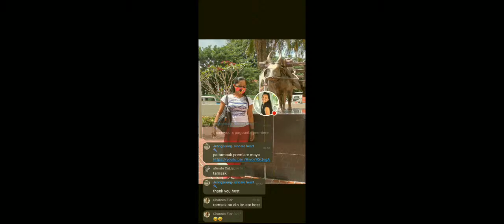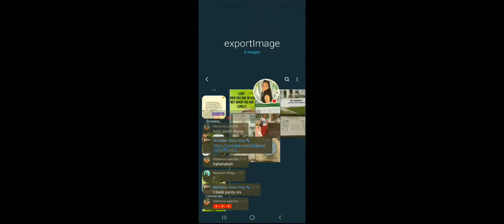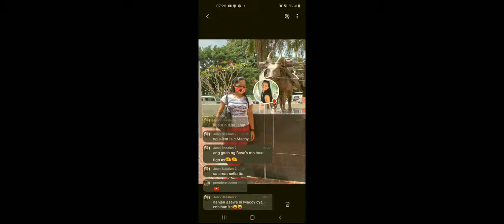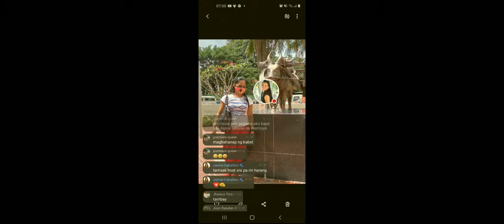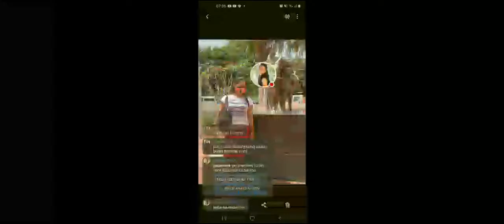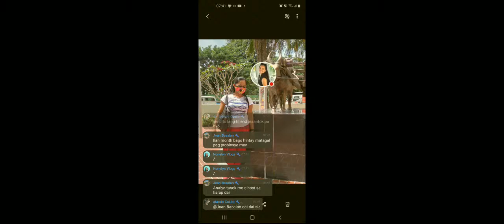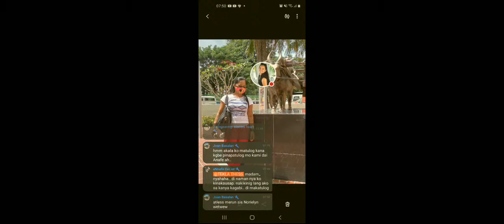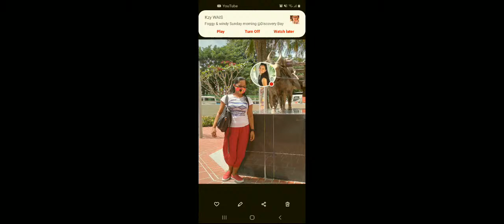Happy Music Sunday To All